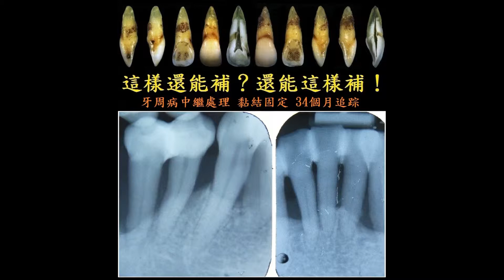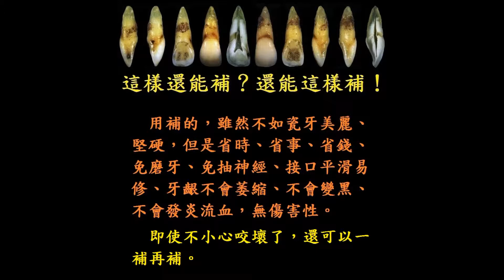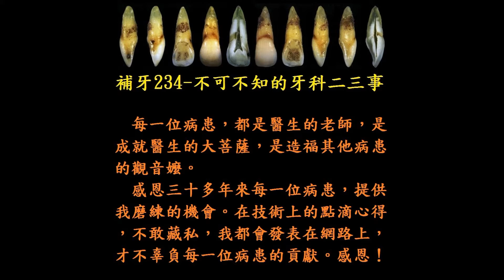這樣還能補？還能這樣補！__牙周病中繼處理 黏結固定 34個月追踪 (1080P)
本片同時存放於 FB 下址，留言請至該址：
【 同步於 YouTube / FByes234 播放清單 網址：
補牙234__不可不知的牙科二三事